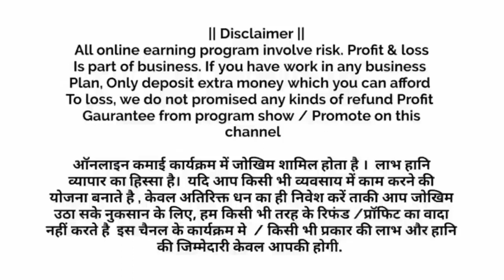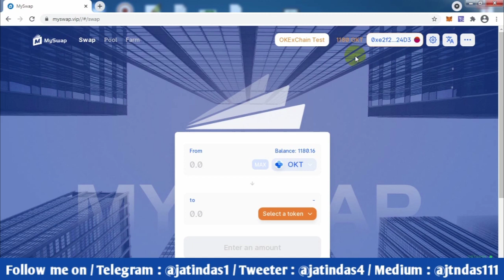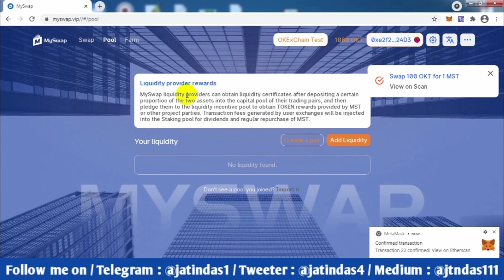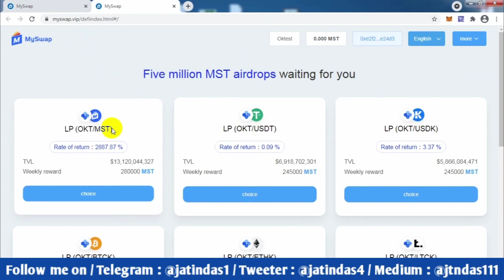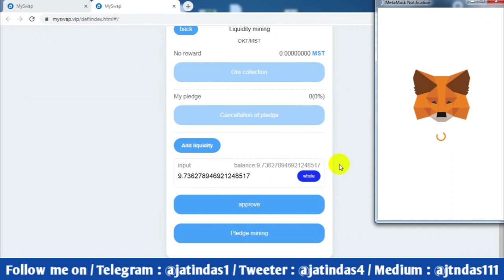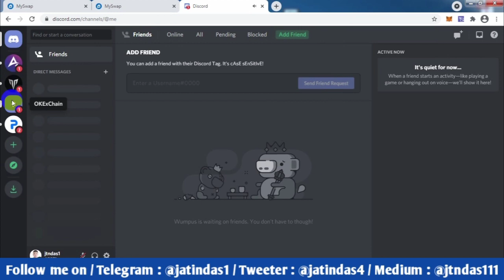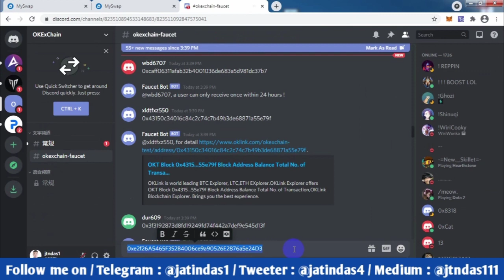MySwap airdrop🔥 100 MST Token free airdrop 🎯 Live claim process 💰OKT chain testnet liquidity provide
💐 100 MST Token Free airdrop 💐
          100% Genuine airdrop !!!

OKEX SMART CHAIN Wallet Setup :

Network Name:
OKExChain Testnet

Chain ID :
65

Currency Symbol (optional)
OKT

Free airdrop apps 👇👇👇👇

1 free BEE when you join BEE: jtndas1.